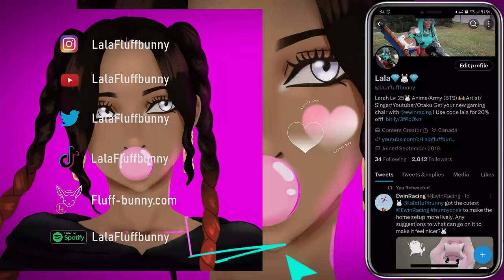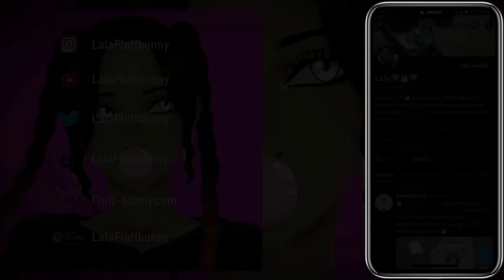HE K*LLED THAT OMG | Oshi No ko Episode 4 Reaction | Lalafluffbunny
Animation Studio: Doga Kobo
Licensed by: Hidive (watch anime here)